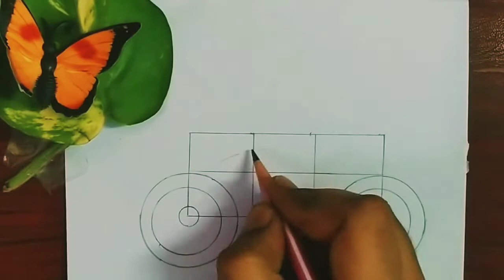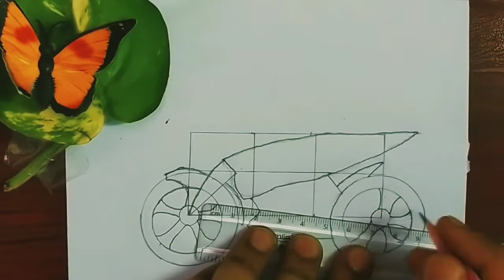Easy way to draw a boy with bike - step by step || Pencil Sketch for beginners video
How to draw a panda 🐼 Easy Easy Panda Drawing video

Materials Used:
1) pencil name : DOMS (ZOOM ULTIMATE DARK) pencil
2) paper name : Double A (offset paper ) A4 sheet
3) Paint brush
4)(You can use paint brush or cotton buds instead of this blending stump )